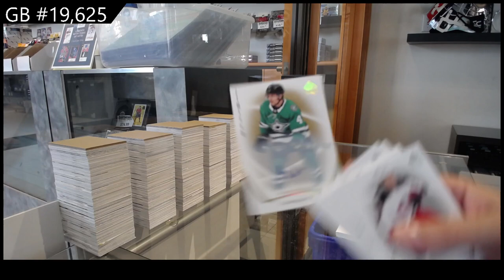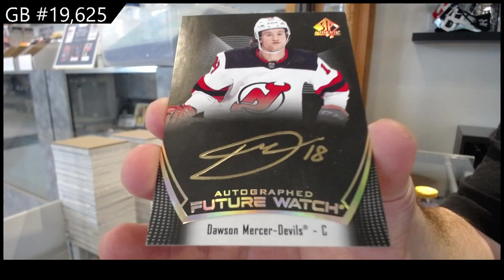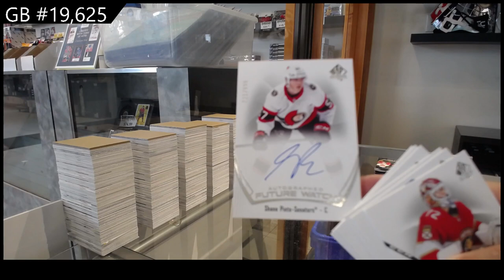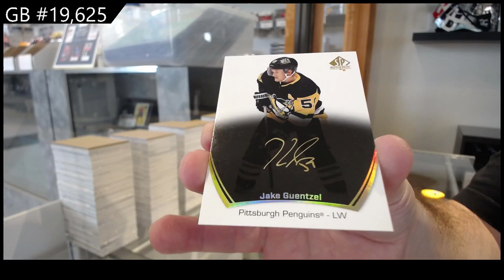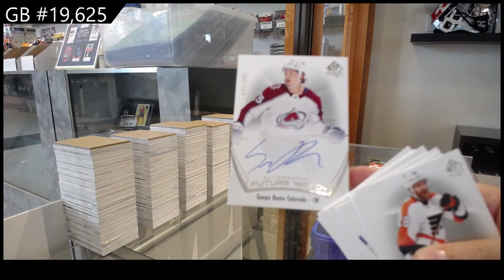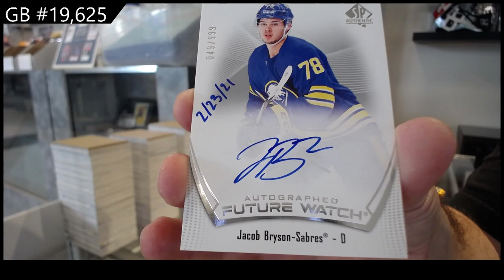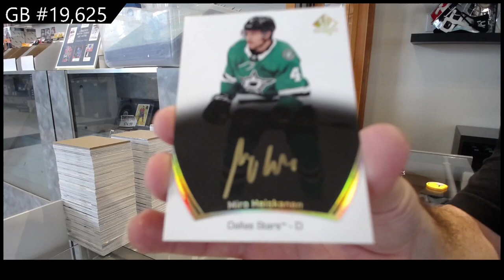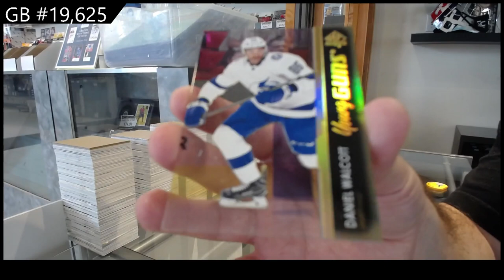21-22 Upper Deck SP Authentic Hockey 8 Box Break - C&C GB #19,625